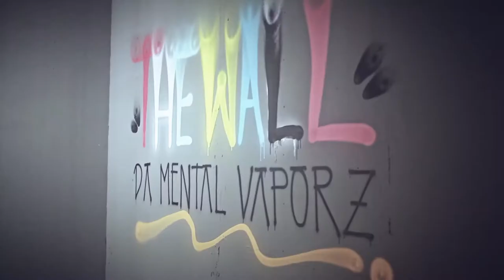DMV (Da Mental Vaporz) @ BC Gallery Berlin (BruceFilms x FreeJazz)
Da Metal Vaporz painting at the BC Gallery in Berlin. Free Jazz went a long to capture some of the shenanigans and this was the result..